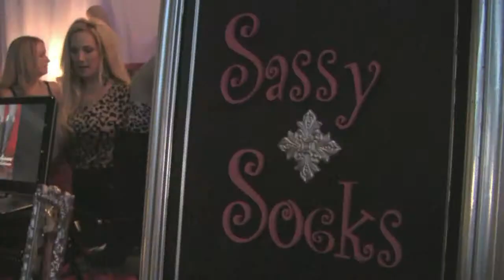FashionWeekTh2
Phoenix Fashion Week Thursday Night